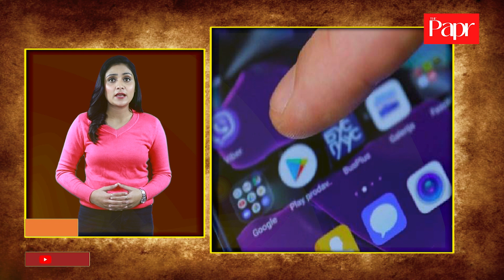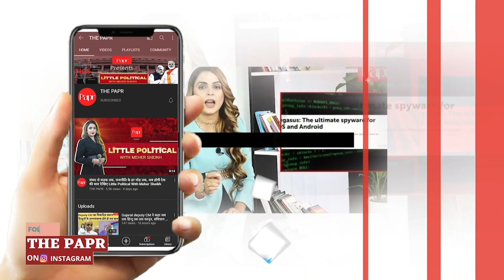Evening Bulletin: ओमिक्रोन वेरिएंट, महंगाई, दिल्ली प्रदूषण ।खबर दिनभर